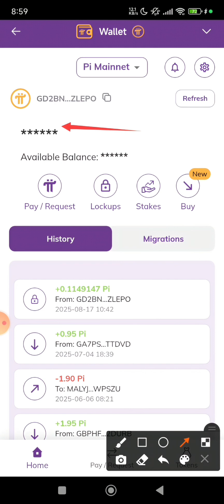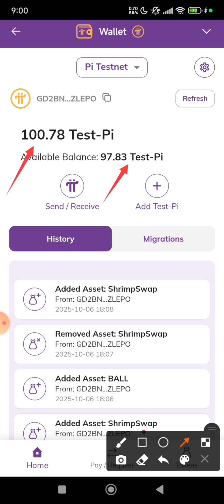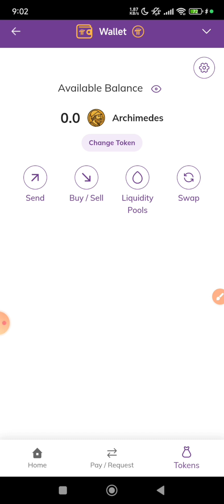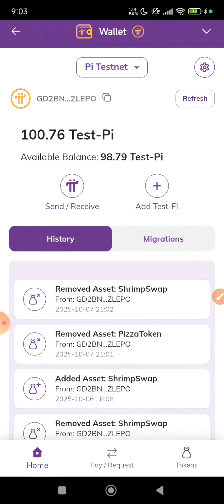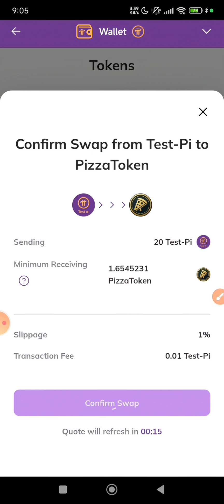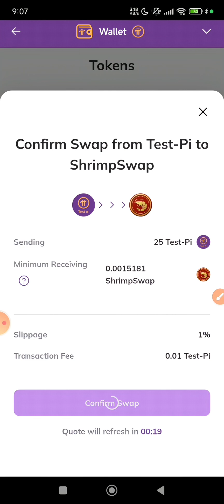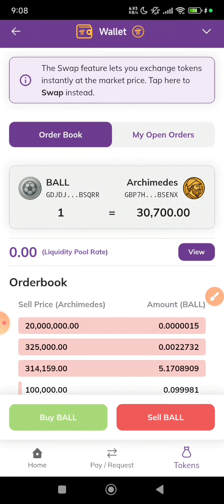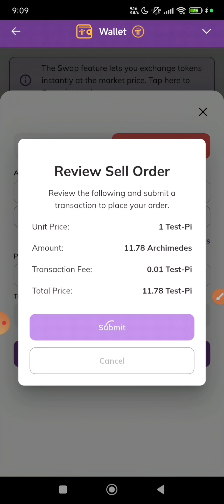Pi Network Token Swap👂👂 How to swap Pi Coin 🪙 for other coins in Pi Wallet👇✅🔥Full Guide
🎥 “Welcome back, Pioneers! 🔥 Today, I’ll show you exactly how to swap your Pi tokens live inside the Pi Wallet.
If you’ve been waiting to experience real-time swapping, this is the moment! So grab your Pi Wallet, follow along step by step, and let’s dive right in. 👇✅🔥”

1. 🔄 How To Swap Pi Network Token Live In Pi Wallet | Step-By-Step Tutorial 🔥💯

2. 🚀 Pi Wallet LIVE SWAP Tutorial | Swap Pi Tokens Instantly ✅

3. 💰 Live Pi Swap Tutorial | Exchange Your Pi Tokens in Pi Wallet 👇🔥

4. 🔁 Swap Your Pi Tokens Now! | Pi Wallet Live Demo (Full Guide 2025)

5. 🪙 Pi Network SWAP Feature LIVE | How to Use Pi Wallet Swap 🔥💯

Welcome Pioneers 👋🔥

In this video, I’ll show you how to swap Pi Network tokens live inside your Pi Wallet — step-by-step.
This tutorial covers everything you need to know, from connecting your wallet, to selecting the swap pair, to confirming transactions securely.

🚀 What You’ll Learn:

✅ How to access the Swap interface in Pi Wallet
✅ How to connect your Mainnet Wallet
✅ How to choose your Swap pair (Pi/Test-Pi)
✅ How to approve and confirm your swap transaction
✅ How to check your transaction history & balances

🪙 Pi Network is now moving toward Open Mainnet, and this swap function is part of the next phase in expanding the Pi ecosystem utility.

👇 Watch till the end and drop your questions in the comments

⏱️ Chapters / Timestamps

0:20 – Intro 🔥
1:25 – What is Pi Wallet Swap Feature
2:10 – Accessing the Pi Wallet
3:00 – Connecting to Mainnet
4:45 – Selecting Swap Tokens
5:20 – Setting Swap Amount
6:00 – Confirming the Transaction
8:45 – Viewing Swap History
9:15 – Tips & Precautions
10:40 – Outro & Subscribe

“Congratulations Pioneer 🎉! You’ve just learned how to swap your Pi tokens live using the Pi Wallet.